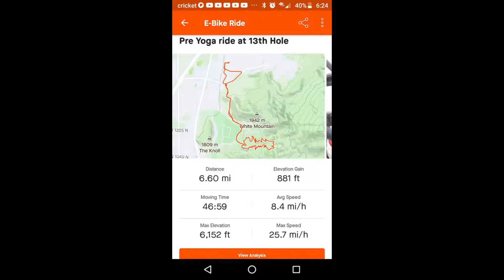Seven Things I have learned about eMountain Bikes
I've had my 2020 "Cannondale Habit 4" eMTB for exactly three weeks now. In that time I have learned a few very important things about eMTB'ing - there are some pretty huge differences between this bike and my beloved standard mountain bike. If you have an eMTB let us know what you have learned while riding these amazing machines. Have a great day!

*I apologize for the rattle that you can hear at times, I have since fixed it.